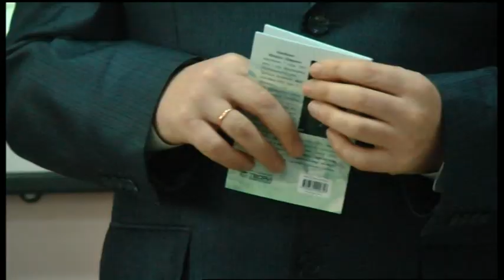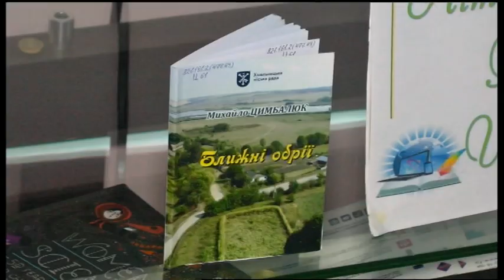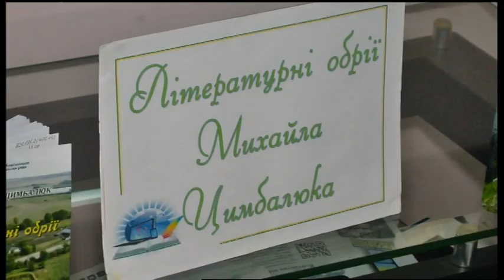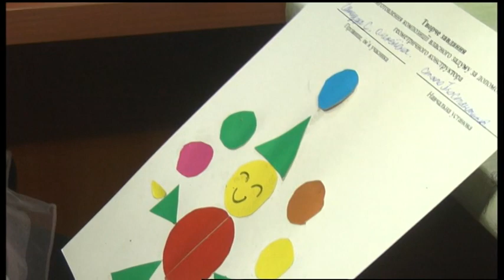26.02.2020. Новини. 17:00